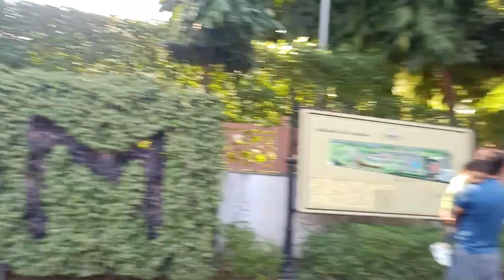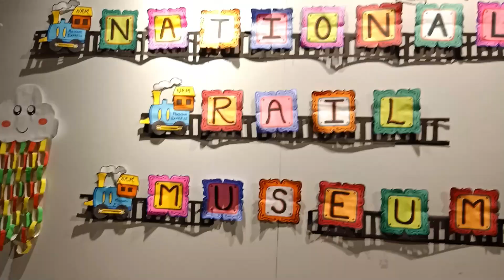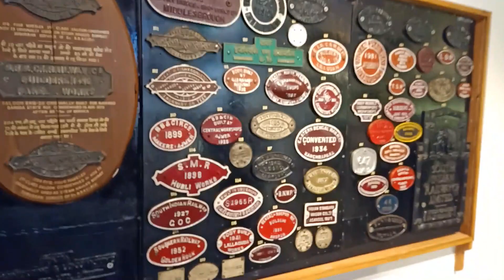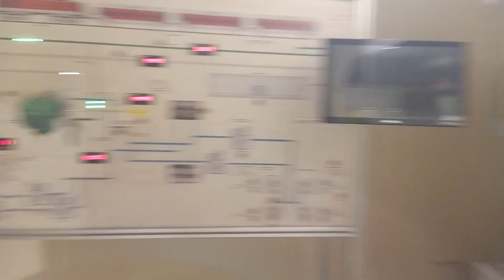National Rail 🚂 Museum | Part 1 | Delhi Ticket Price | Review | Full Tour Information | Chanakyapuri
Full tour and guide vlog of National Rail Museum Chanakyapuri Delhi
Rail Museum Delhi video
National Rail Museum in Chanakyapuri, New Delhi, displays exhibits on the history of rail transport in India. The museum was inaugurated on 1 February 1977. National Rail Museum has facilities like
Auditorium: The museum has a state of the art auditorium with seating capacity of 200 persons.
VIP Lounge: The museum has a state of the art air-conditioned conference hall with seating capacity of 20-25 persons.
The Rails: The Rails is a restaurant situated in the museum. It is housed in a replica the Chhatrapati Shivaji Terminus main building.
Souvenir shop: There is a souvenir shop where small scale models of rolling stock, books, apparels, frame and prints, etc. are available for sale.
Joy Train: Joy Train ride is the ride in a small train which gives you the real time experince of the train ride.

Timing: 10 AM To 5 PM (Closded On Monday)

Weekdays Entry Ticket Charges
Adult INR 50/-
Child (3-12 Year) INR 10/-

Weekend & Govt Holiday Entry Ticket Charges
Adult INR 100/-
Child (3-12 Year) INR 20/-

Nearest Metro Station: Sri M Vishveshwaraiah Moti Bagh Metro Station ( Pink Line